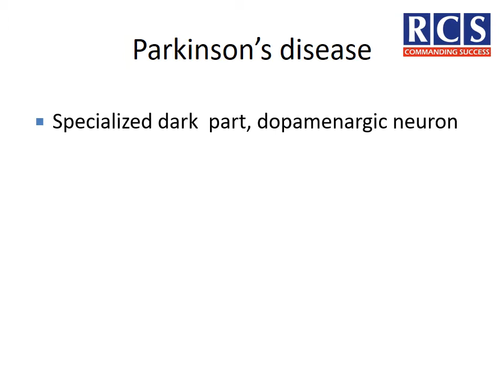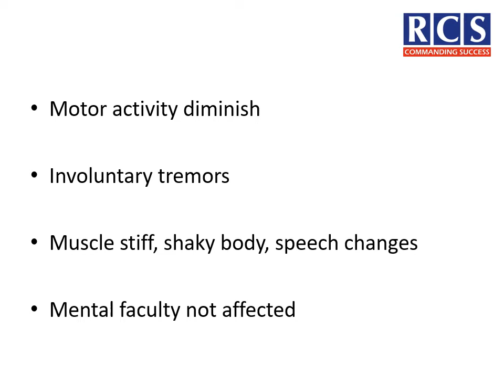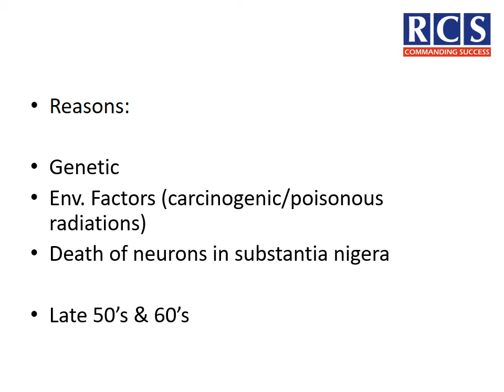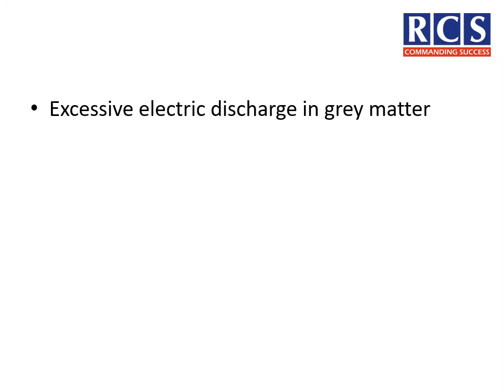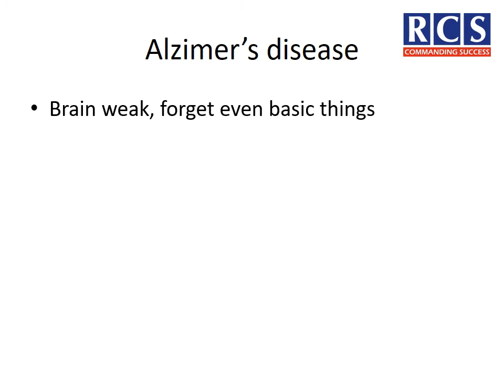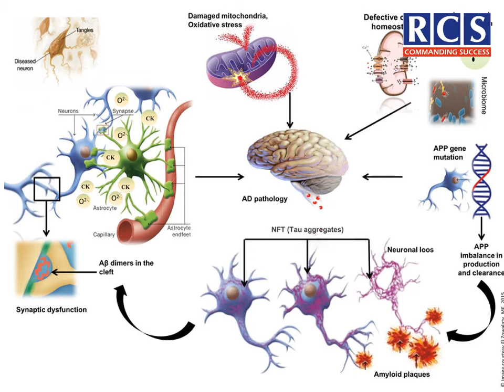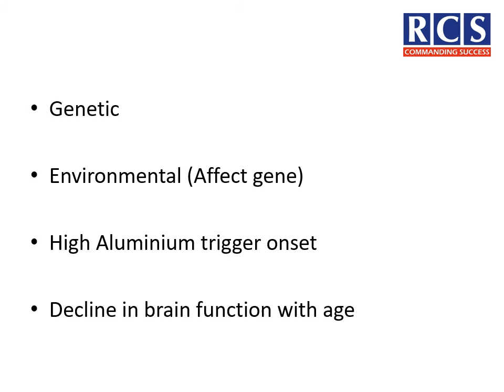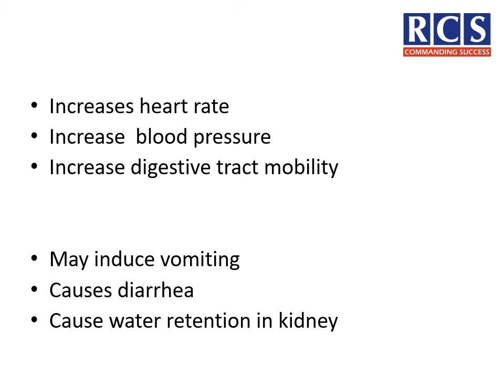NERVOUS DISORDERS (Parkinson's disease, epilepsy, Alzimer's disease), EFFECT OF DRUGS